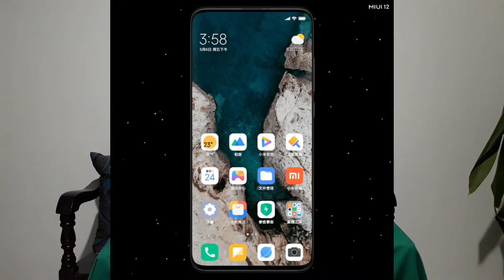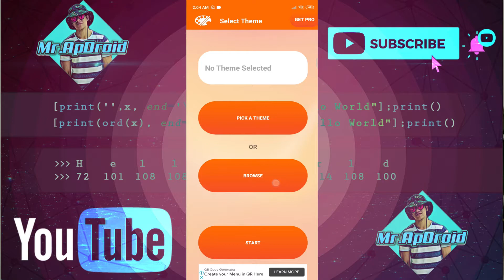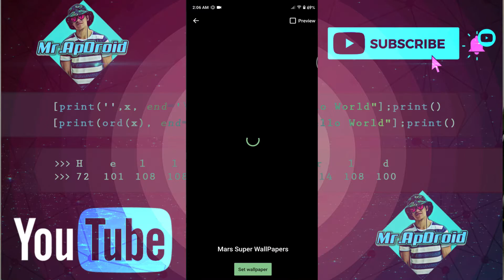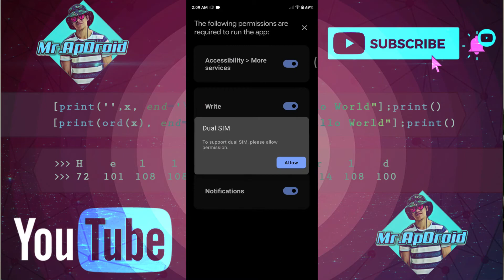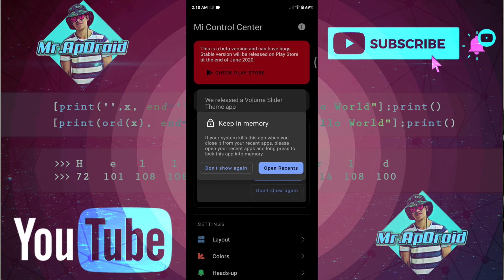Mejores Funciones de Miui 12 en Miui 11 (Super Wallpapers y Centro de Control)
IMPORTANTE: Este vídeo solo se muestra contenido de carácter informativo, en ningún momento se Infringe los lineamientos de la comunidad de YouTube. Gracias!

Espero les hayas gustado y nos veremos pronto con otro video.